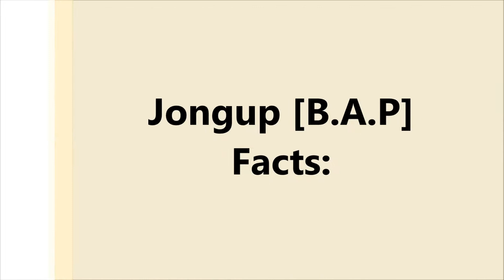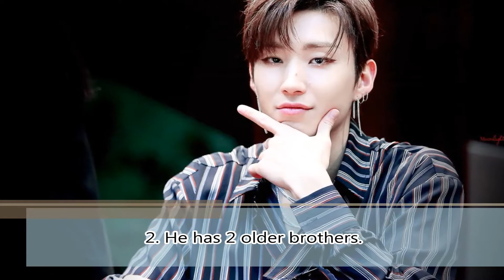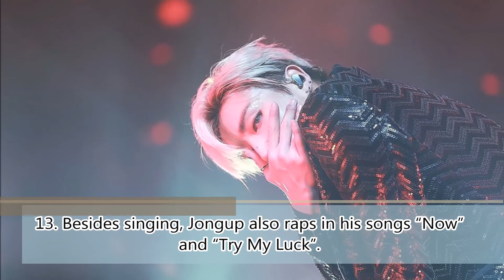(B.A.P) Jongup Profile and Facts [KPOP]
Jong Up (종업) is a South Korean singer under TS Entertainment. He is a member of the boy group B.A.P.